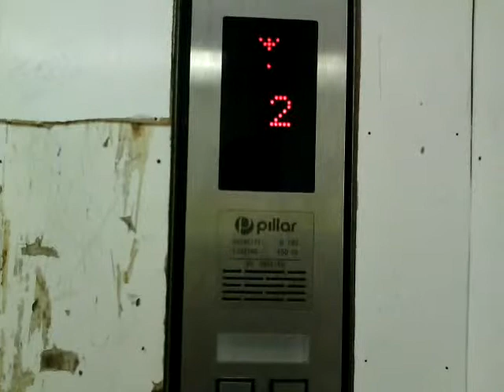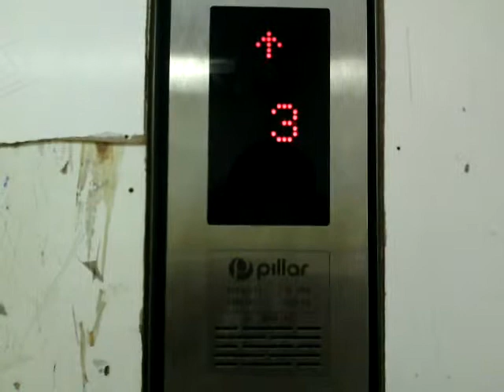Pillar Freight Lifts at Pluit Village, Jakarta (West Wing, Right, Retake 2)